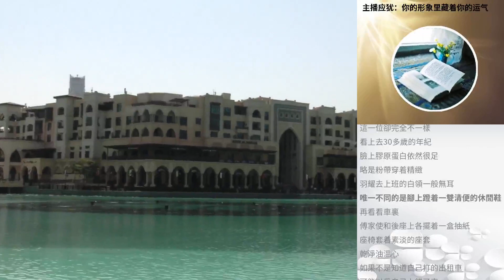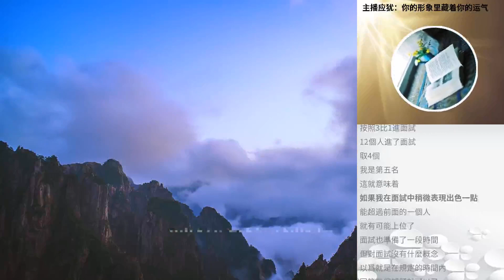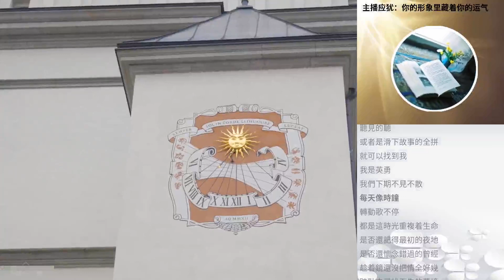主播應猶：你的形象裡藏著你的運氣